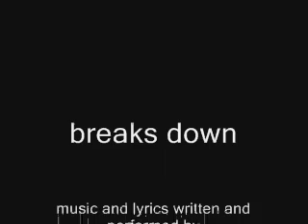breaks down (full length)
full length version of my song, "breaks down", replete with ultra-cheeze no-budget video.